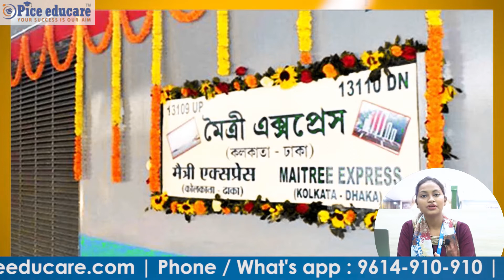Green Life Medical College | MBBS Admission In Bangladesh 2022-23 | Pice Educare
In this video, admission counselor Madam Ms. Sahanara Khatun has discussed about MBBS Course Fee, MBBS Admission Process & MBBS Admission Eligibility Criteria in Green Life Medical College , Bangladesh. You will get to know about MBBS admission in Bangladesh for Indian students.

Pice Educare is a leading Education Consultancy in Kolkata West Bengal India for Overseas College University Admission. 1500+ students got admission under the guidance of Pice Educare Overseas Education Consultancy. Pice Educare is a name among students and parents with hope & trust for higher education abroad. Not only MBBS Medical College Admission in abroad but also Engineering College Admission, Management College Admission, Nursing College Admission, General Degree College Admission, University Admission in abroad, Pice Educare is always trying to give the best educational services in India and abroad.
Students helpline (Call or WhatsApp): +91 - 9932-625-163
To get the latest updated educational news about Career, Courses, College Admission, University Admission, Admission in India, Admission in Abroad, Career Counselling, please get in touch with us: